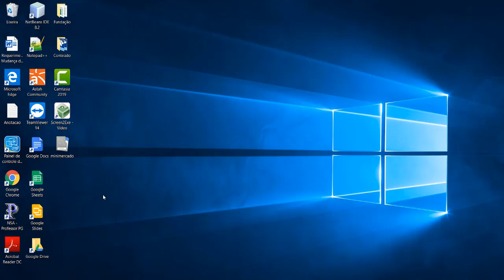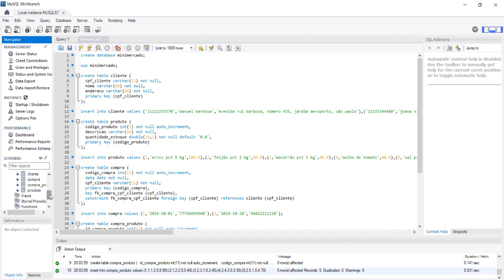Banco de Dados III - Módulo 3 - Agenda 01 - vídeo 1